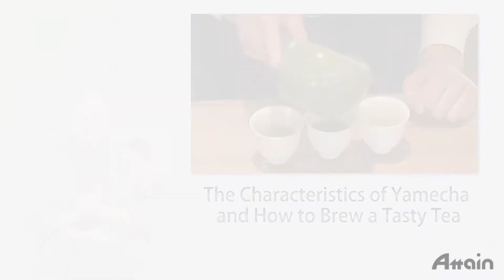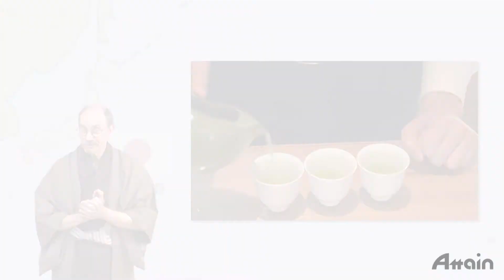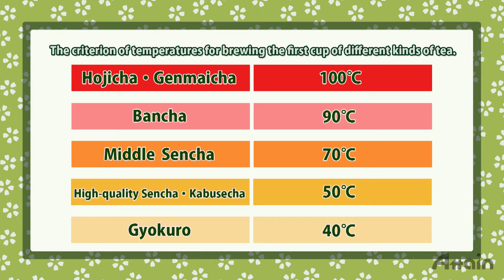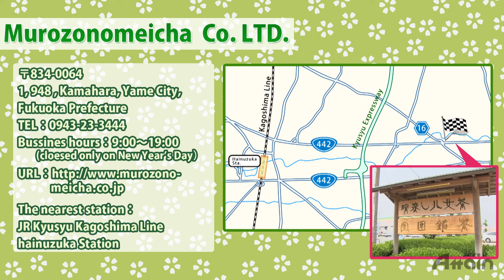How to pour a tasty cup of tea "Yamecha"✿JAPANESE HOME COOKING✪How to Japan TV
Here we'll introduce the characteristics of "Yamecha"which is mainly made in Yame City in Fukuoka Prefecture, and we'll  show you how to pour a tasty cup of tea.

Yame is in a temperate rainy region, where temperature differences are extreme and the soil is fertile. As Yamecha is cultivated in this climate, its characteristics of strong sweetness and a rich flavor win the favor of tea lovers all over Japan.

The first step to making tea is to heat raw tealeaves with steam.
Then rub the steamed tealeaves and dry them. Rubbing tea can loosen the fiber of leaves to make tea taste exude more easily.

Tealeaves are dried to the appropriate state for preservation with a drying machine.

-Let us look at how to brew tasty tea. Here we will mainly introduce how to brew Sencha. -

If you pour boiling water into a teapot directly, the temperature will be too high.Pour boiling water into another teacup once first.

Hold the teacup. When the heat reaches a tolerant level, it means the temperature is about 70°C.Now, pour that hot water to another teacup. The temperature will fall another   5～10 °C.In this way, astringency, which comes out easily with high temperature, can be controlled.

The key to brewing high-quality tea is to do it boldly with cooled down hot water. Bancha, good flavored Hojicha and Genmaicha should be brewed with boiling water.

The amount of tealeaves is about 2～3g per person. Learn to judge the best amount for your own taste preference with a spoon like a teaspoon .If the taste is too strong, try adding less tealeaves. Wait for one minute after pouring hot water.

The last drop, which is left in the teapot condenses sweetness.
So, pour tea completely
And, by pouring out the last drop, it can prevent tealeaves from getting soggy, so they can stay tasty for a second time and a third time.

Let us introduce how to brew tea in the proper order. Brew tea in the order of 1, 2, 3, and then in the order of 3, 2, 1. In this way, the amount and the strength of the tea will become uniform.

By adding a little hot water, sweetness is condensed and the taste becomes richer.
As for     the best quantity by tea type, it is proper for a person to drink 25cc of Gyoroku, 40cc～70cc of Sencha, or 80cc of Hojicha or Genmaicha.

-Thoughts about the characteristics of Yamecha (historical background and taste)-
The greatest characteristic of Yamecha is its sweetness and a rich flavor when compared with teas of other areas.

Sweetness and rich flavor are outstandingly superior.
The primaryobjective when making something is to add value to ingredients.
The most important thing in making a good thing is to make it with care.

It's important to persevere so that understanding of how to make a good thing better accumulates day-by-day and year-by-year.

With the cooperation of the Murozono-meicha Co. Ltd in Yame City, Fukuoka Prefecture